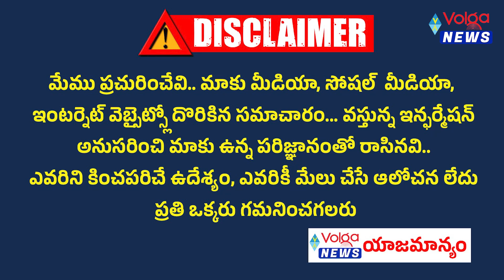వైసీపీ కి బిగ్ షాక్ ఎయిర్పోర్ట్ లో సజ్జలని అడ్డుకున్న పోలీసులు | Big shock for YCP | Volga News